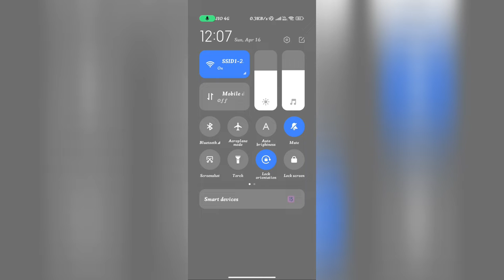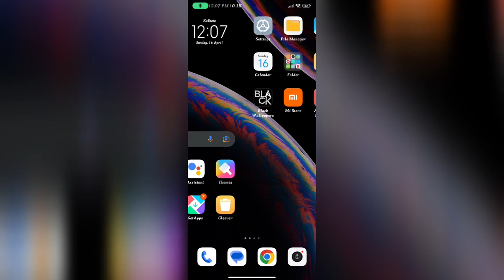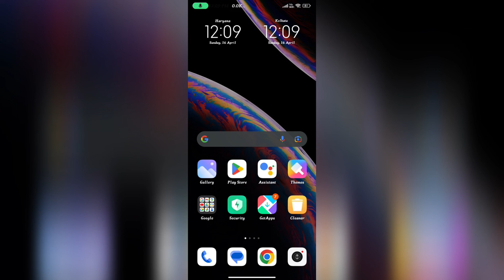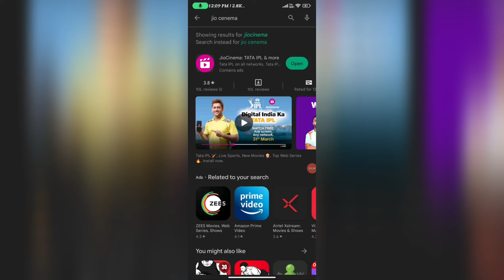jio cinema nahi chal raha hai || something went wrong please try again jio cinema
Queries Solved:-
1) jio cinema something went wrong please try again
2) jio cinema something went wrong please try again problem
3) jio cinema something went wrong please try again error
4) jio cinema app